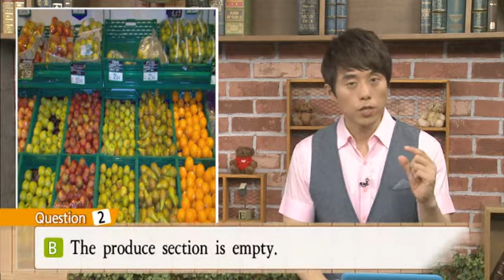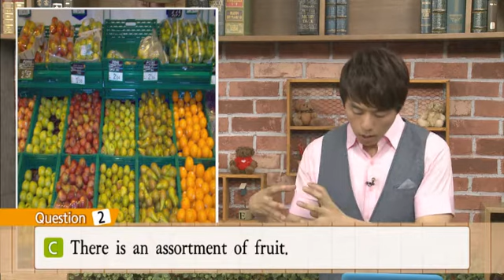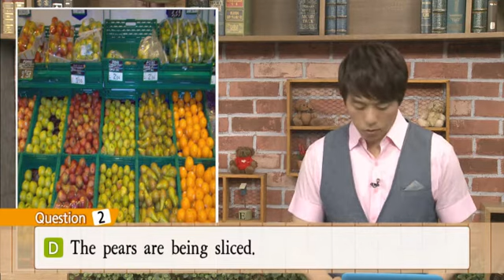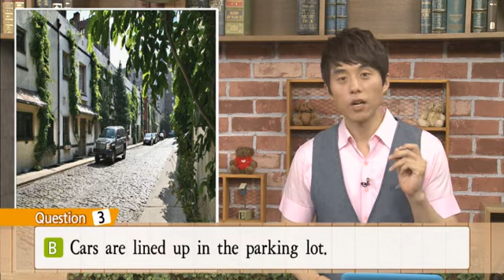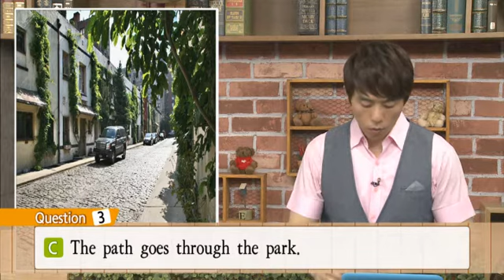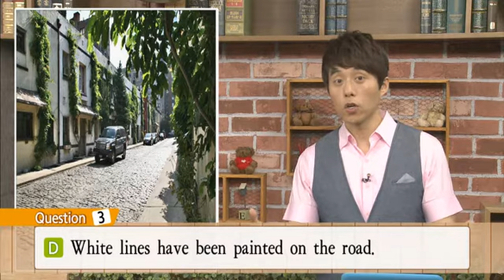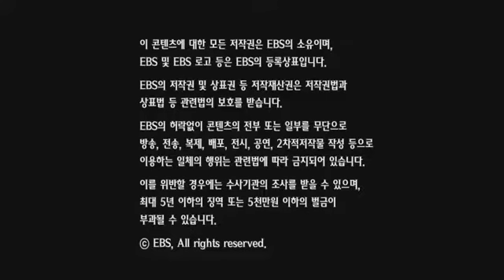EBS토익 LC 01강 2013년07월 김태우 ebslang 토목달